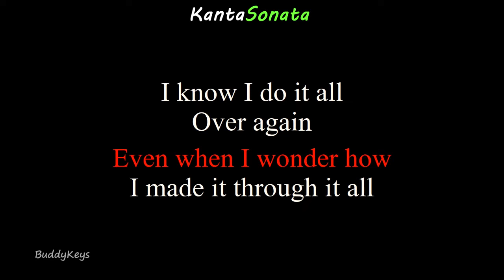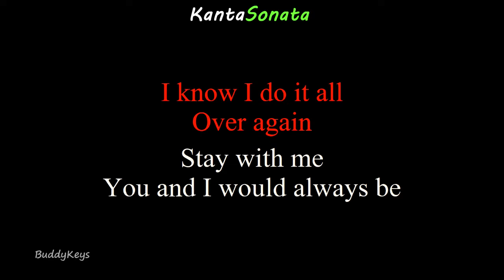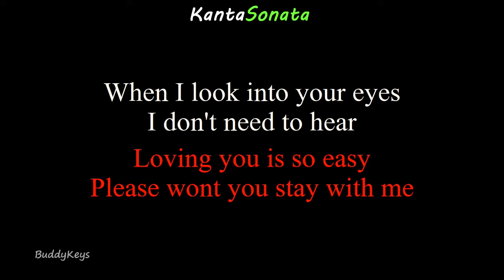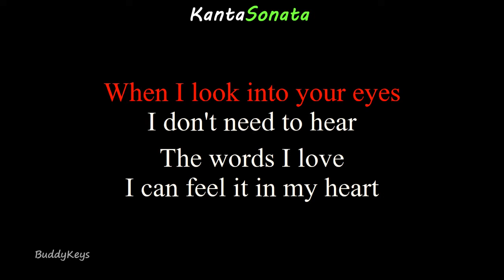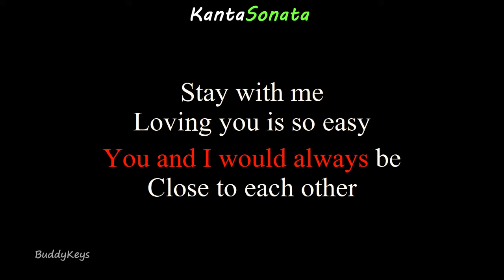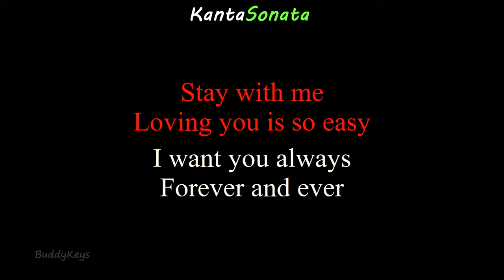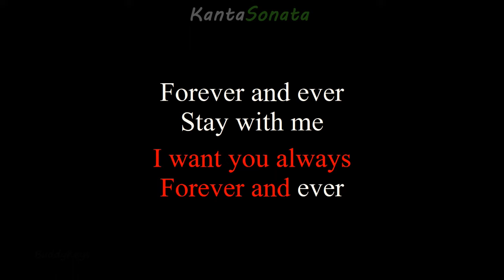Stay (With Me) - Nina (Live)| Pauline Wilson - (Karaoke Version)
"Stay (With Me) - Nina (Live) " -  Nina (Live)
this version base :
Cover  Karaoke Version by Kanta Sonata
Originally Performed/Artist by - Pauline Wilson